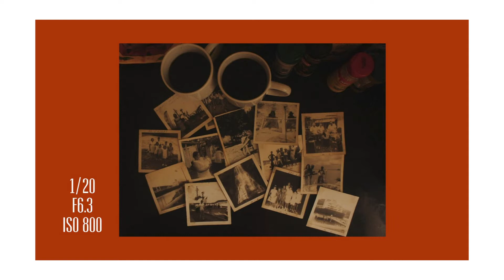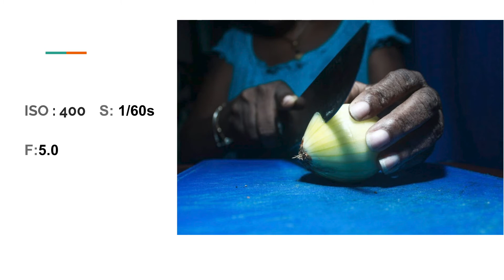Reaccionando a mis estudiantes de fotografía